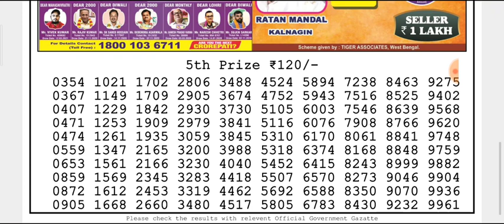🔴Live Dear Torsa Morning 1 p.m. 19/01/2022 Nagaland State Lottery Result Today